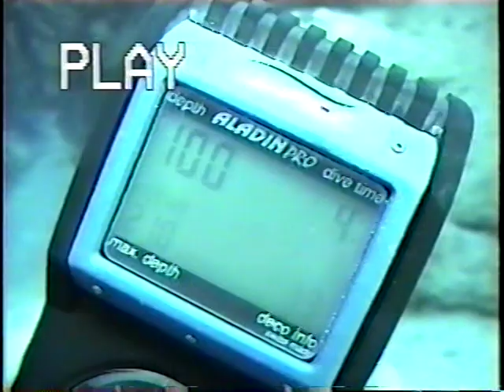Scuba Diver 100 Feet Underwater makes Balloon Animal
Scuba Diver goes 100 Feet underwater and blows up a balloon animal.